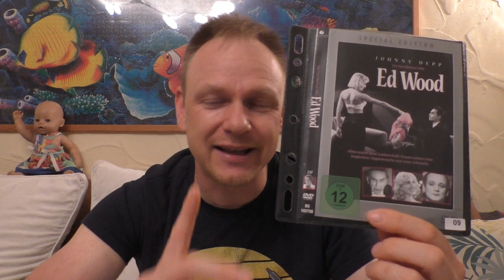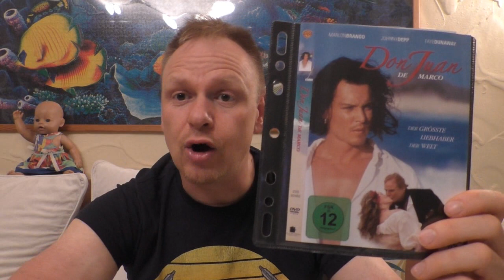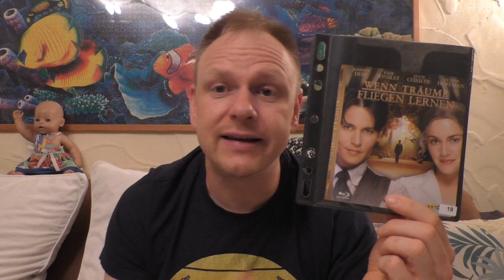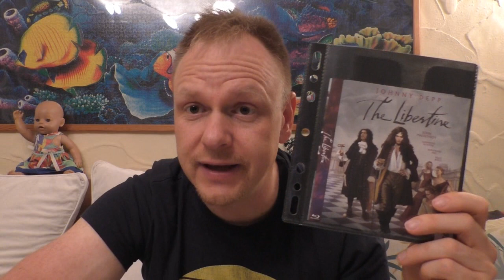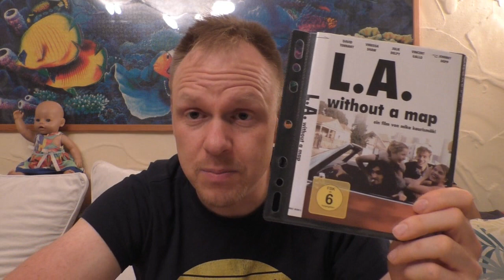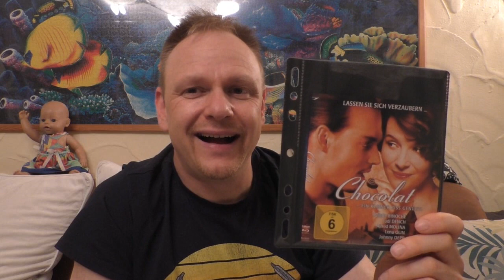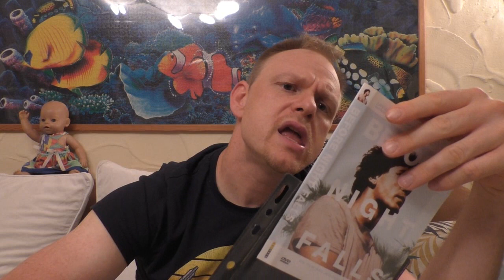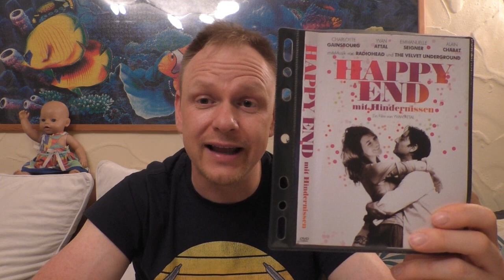Vorhees82 - Filmtagebuch 2021 - Kalenderwoche 19